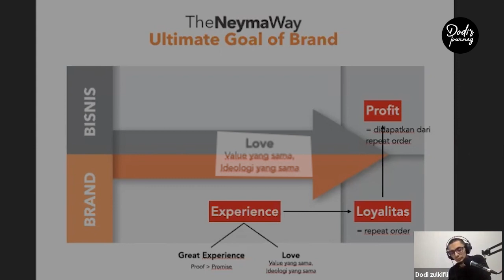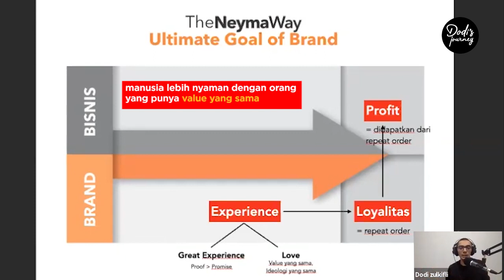⭕️ Cuma 2 Menit, Aplikasikan ini agar dapat Konsumen Loyal